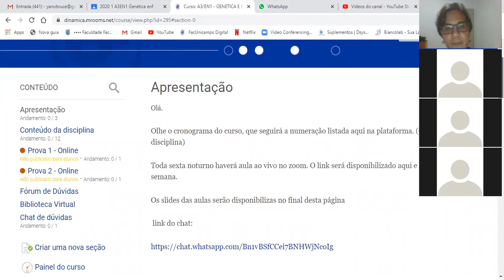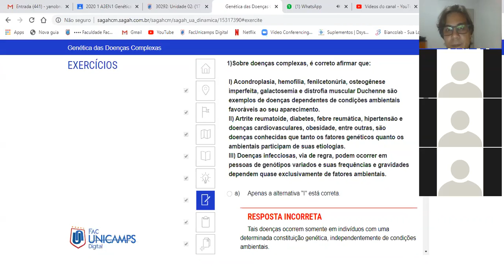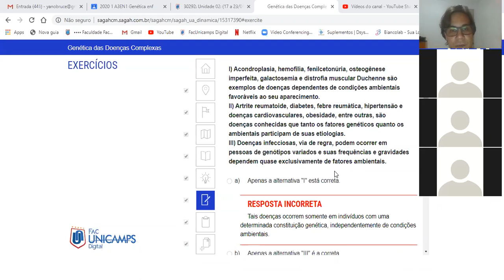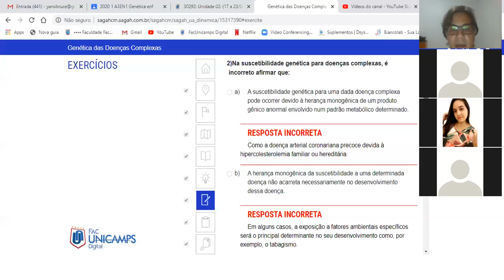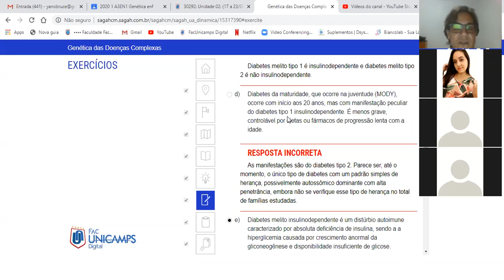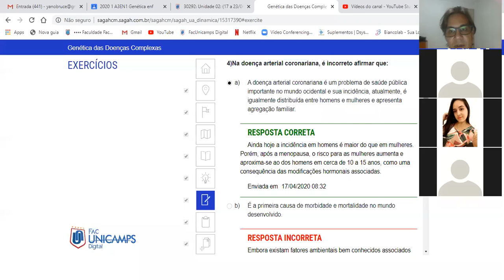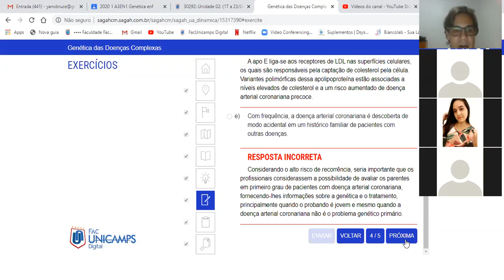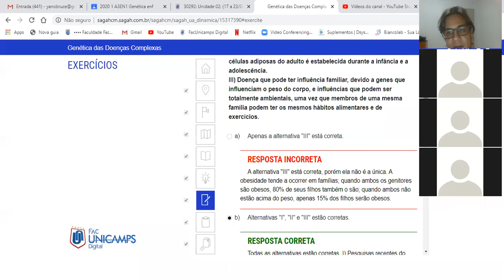genetica doenas complexas 17 04 parte 3